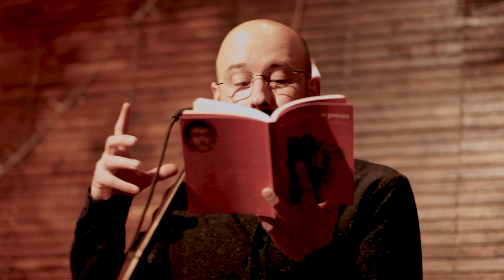Fragmento de "No es un libro de poesía" - Pablo Cortina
Este no es el sitio adecuado para hablar de "No es un libro de poesía", por lo que sólo te diremos que en la primera presentación, Pablo Cortina eligió recitar este fragmento.

Si quieres saber más del libro, investiga.
Si quieres saber más de Pablo: @paulitfish
Si quieres saber más de Sergio: @sergio.escribano
Si quieres saber más de Escaparate de Poesía: @escaparatedepoesia